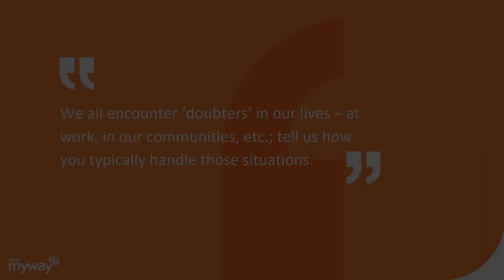Real Talk: handling doubters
Hear the SMA My Way contributors talk about "handling doubters" from the Real Talk panel on blazing your trail. To hear more stories from real SMA patients and contribute to the community,